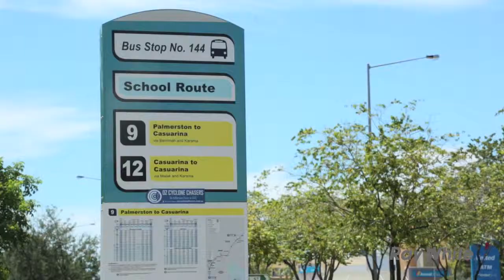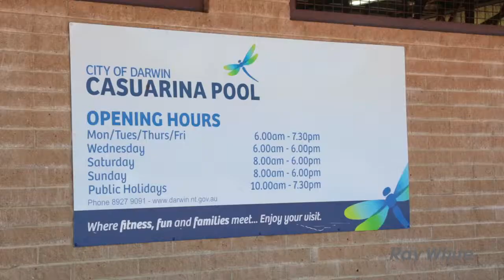Introducing Wagaman and Wanguri- Jimmy Martins, Ray White Darwin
Sales Agent, Jimmy Martins from Ray White Darwin walks us through the Northern Territory suburbs of Wagaman and Wanguri showing us the best parks, schools and shops.